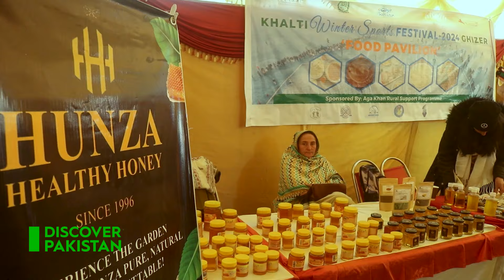Various stalls are set up by women in Gilgit to promote their talent | Discover Pakistan TV